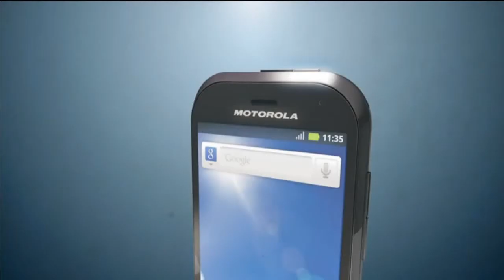Motorola DEFY XT535